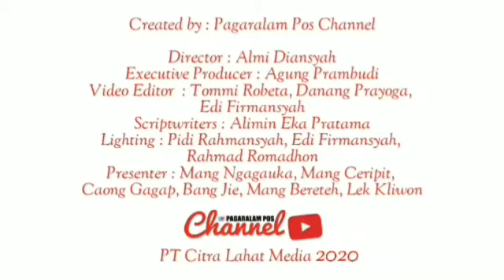BAGIAN PEREKONOMIAN DAN ADMINISTRASI PEMBANGUNAN SEKRETARIAT DAERAH KOTA PAGARALAM